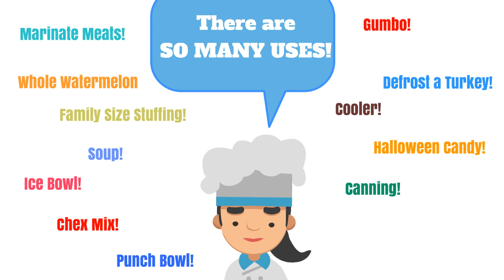Tupperware Thatsa Bowls are on Sale Now Through April 14. Call John Brooks!